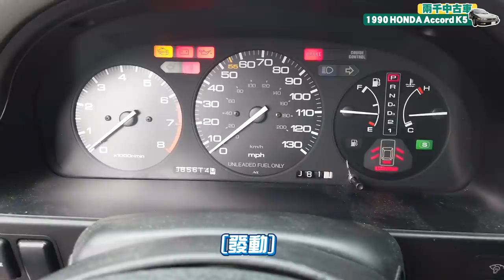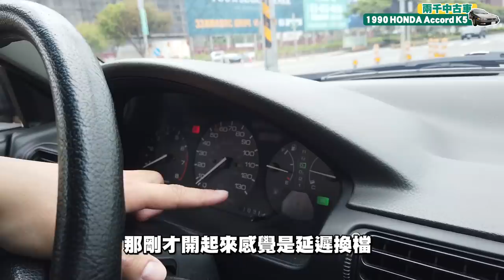收購阿爸的經典- 30年車齡-Honda Accord 才跑八萬公里/紀錄/試駕分享｜兩千中古車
1990年出廠的美規Honda Accord K5
當年網友阿爸的一手車，因為太喜歡了所以捨不得開。
車籍資料超完整，因為阿母全都鎖在保險箱裡面啦！
兩千當年才三歲耶~30年車收購紀錄分享
「有時候買到不只是一台車，更是很多背後的故事。」
特別感謝台中的網友願意北上把車子交給兩千
也希望幫助網友的爸爸找到更愛這台車的主人!

兩千評價二手車 精選信賴好品質